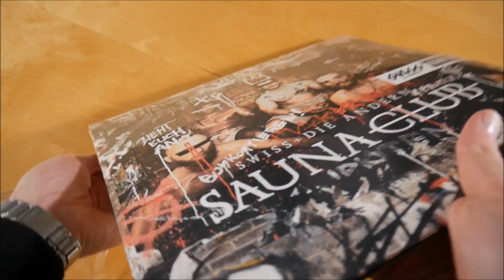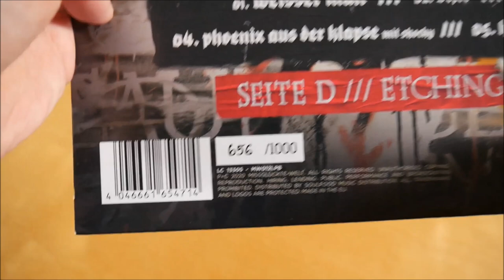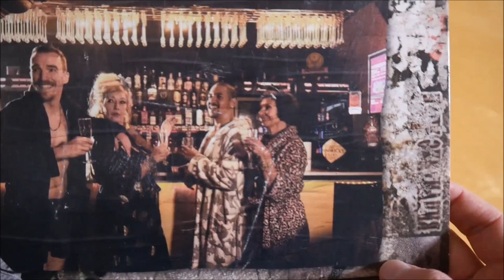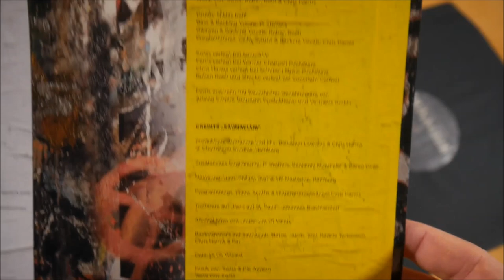Swiss & Die Andern - Saunaclub Vinyl Unboxing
In diesem Video zeige ich euch die Saunaclub Vinyl von Swiss & Die Andern.
► Hier könnt ihr das Album kaufen:
Vinyl (Standard)
Weitere Musik von Swiss & die Andern

✘►ALBUM INFOS
Swiss & Die Andern - Saunaclub
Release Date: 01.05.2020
Kaufpreis: 24,99 €

Saunaclub Vinyl Inhalt:
- Album Vinyl
- Bonus EP Vinyl (Phönix aus der Klapse)

Saunaclub Tracklist:
01. Nicht kommen sehen
02. Besteste Band
03. Regier'n den Pogo
04. Saunaclub
05. Geburtstagssong
06. 10 kleine Punkah (feat. Axel Kurth)
07. Herz auf St. Pauli (feat. BOZ & Reeperbahn Kareem)
08. Alkohol
09. Dieser Punk (feat. Shocky & Ferris MC)
10. Kein Blatt Papier
11. Olaf der Notar (feat. Tamas)
12. Wenn der Nagel den Sarg trifft

Bonus EP (Phönix aus der Klapse)
01. Weisser Müll
02. Skit
03. Klaus Kinski
04. Phönix aus der Klapse (feat. Shocky)
05. Klub 27

Saunaclub Info:
Das Album von Swiss & Die Andern erschien am 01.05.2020 über Missglückte Welt.